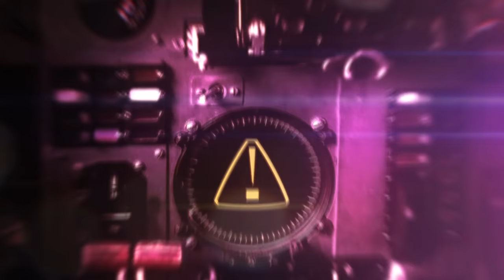Quavo - Mama Told Me (Official Visualizer)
NowPlaying Quavo "Mama Told Me" Visualizer.

Stream & Download "Mama Told Me" on 'Rocket Power' Here:  qualitycontrol.lnk.to/RocketPower